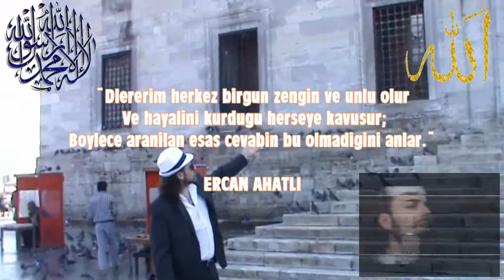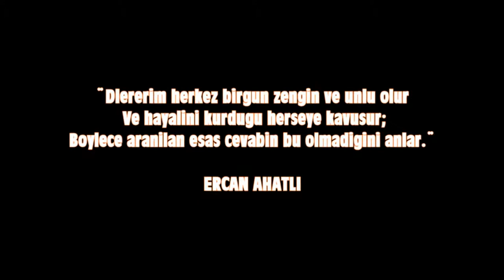Affer Ya RAb ERCAN AHATLI